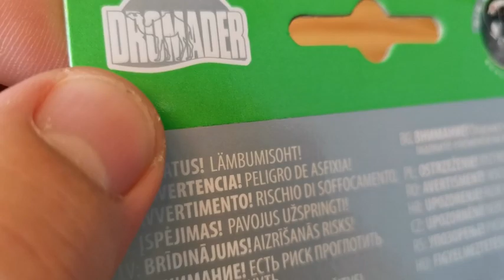Unboxing: Welly (1:60) 2 pack - Trabant 601 és Austin FX4 London taxi (HUN)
Már a korábbi videókban is említettem ,hogy a Pepco-ban lehet venni ilyen két autós szettet 1200 forintért. Sokáig nem foglalkoztam vele, mert nem olyan összeállítás, ami bejött volna. Azonban, ahogy megláttam ezt a Trabant és Austin taxi párost, úgy döntöttem, hogy beszerzem.